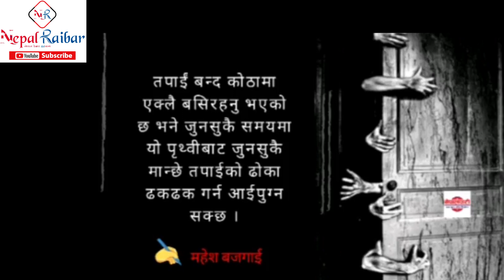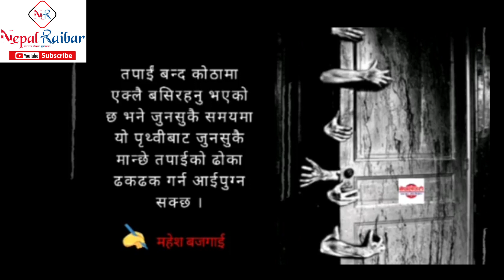दोस्ताज, बुढो भूत र भबिष्य - कथा - Dostaj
दोस्ताज, बुढो भूत र भबिष्य - कथा